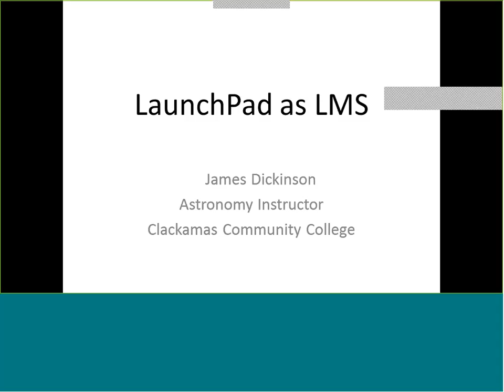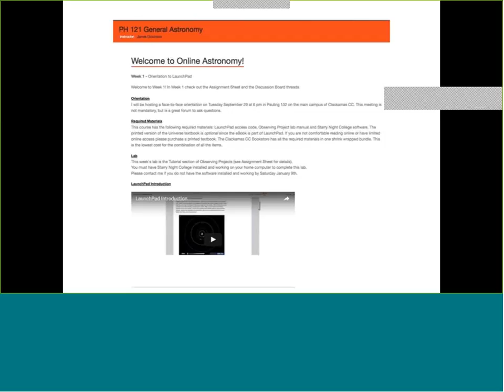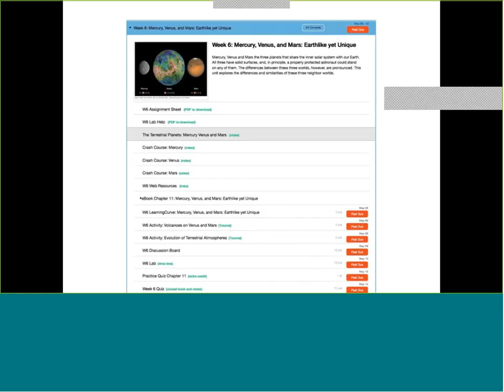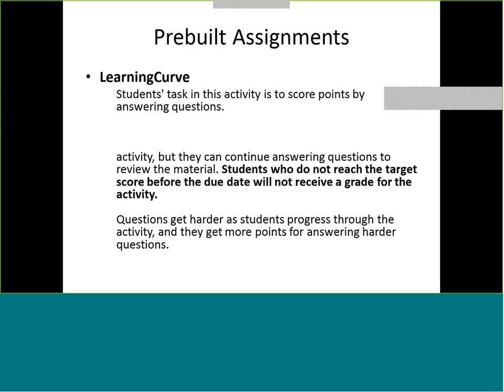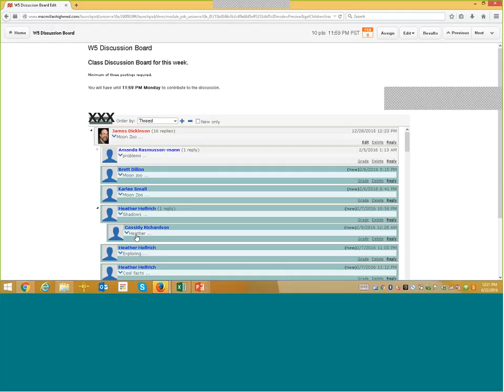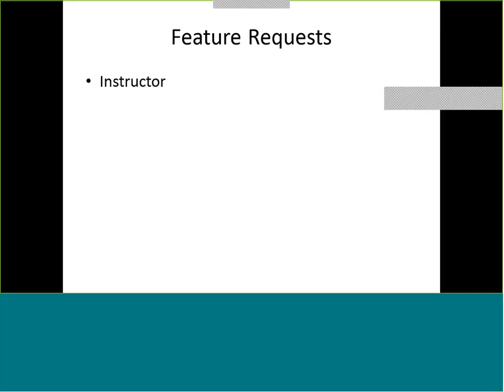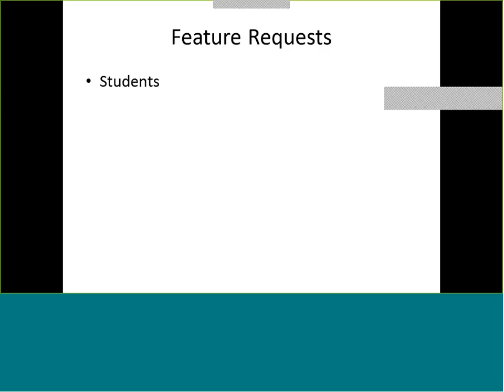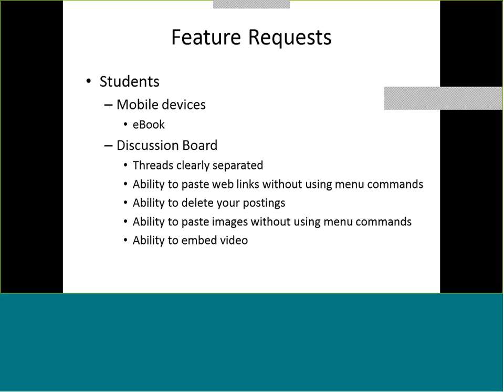James Dickinson Talks about Using LaunchPad in Astronomy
Prof. James Dickinson from Clackamas Community College joined us at Tech Ed Week in 2016 to talk about how he using LaunchPad for his online astronomy course.